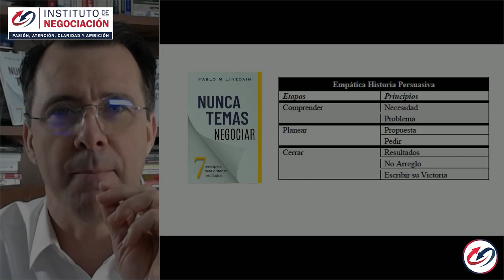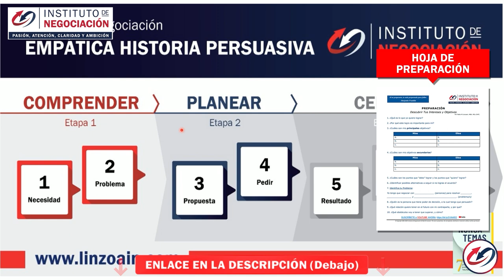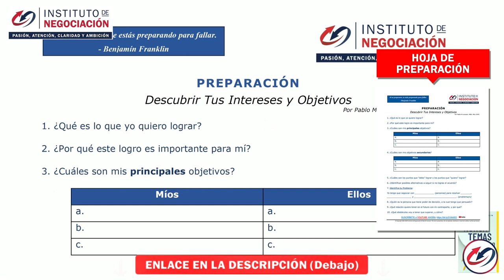Cómo Vender Más, Técnicas De Ventas Efectivas, Comprender Al Otro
👉🏻 El destacado experto internacional en negociación, Pablo M. Linzoain, muestra Cómo Vender Más, Técnicas De Ventas Efectivas, Comprender Al Otro

Obtene tu copia de mi libro